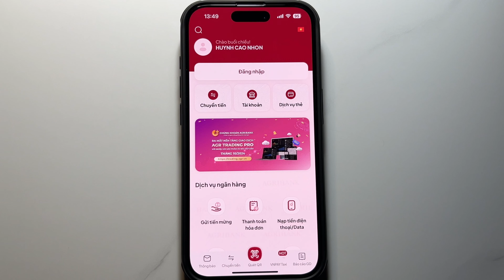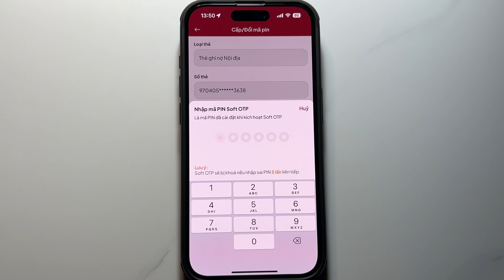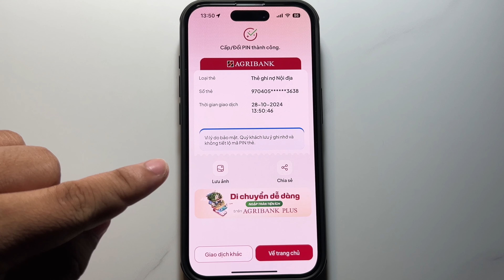Cách đổi mã pin Agribank trên điện thoại